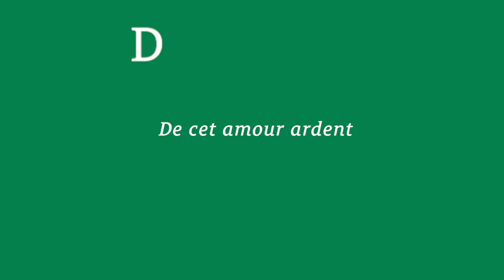Andrée CHEDID : "De cet amour ardent je reste émerveillée"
Andrée CHEDID : "De cet amour ardent je reste émerveillée", offert au "Printemps des poètes" en 2007, dit par Jérôme BOLOCH.